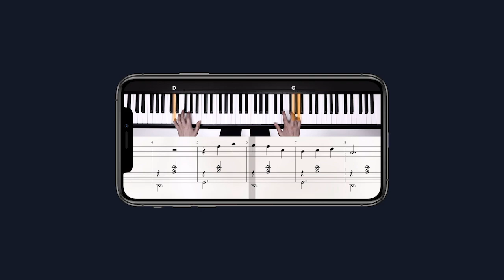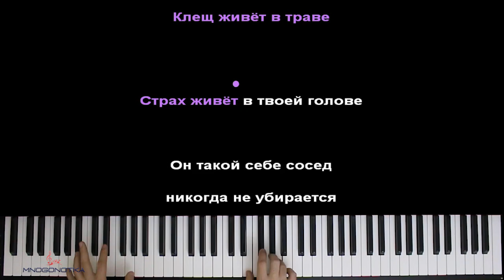Не паникуй ● караоке | PIANO_KARAOKE ● ᴴᴰ + НОТЫ & MIDI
• НАШИ СОЦ. СЕТИ / WE'RE ON SOC. SITES•
• НАШ САЙТ С НОТАМИ / OUR WEBSITE WITH SHEETS •

[ТЕКСТ ПЕСНИ]:

Первый куплет:
Клещ - Может вонзиться!,

Ртуть- Может пролиться!,

Стул - Может взорваться!,

Дом - Может качаться!,

Вор - Может пробраться!,

Вирус - Распространиться!,

Мент - Может придраться!,

Власть - Может смениться!,

Припев:
Не паникуй! Попей чайку! И застрахуй себя от страха!

Тоску долой! Займись собой! Не дожидаясь свыше знака!

Второй куплет:
Клещ живёт в траве,

Страх живёт в твоей голове,

Он такой себе сосед никогда не убирается.

Разбрасывает твои мысли как ему нравится,

Занавешивает окна,

Не выносит открытых дверей,

Прячет книги,

Подписывается на упырей,

И не любит принимать решения,

Ведь любое из них может привести к поражению

Оптимизация видео:

феникс не паникуй караоке,
феникс не паникуй пианино